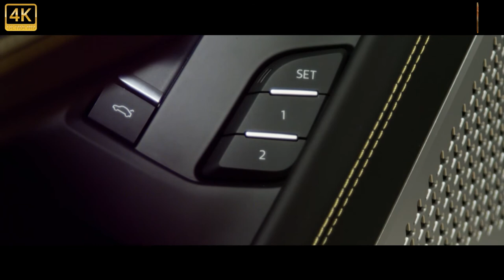⛽2022 Lamborghini Urus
The 2022 Lamborghini Urus is extreme in almost every way, which is exactly what's expected when a legendary supercar maker builds an SUV. Its chiseled bodywork and hulking proportions are appropriately exaggerated, but don't think this 641-hp Italian monster isn't a terror on the track.